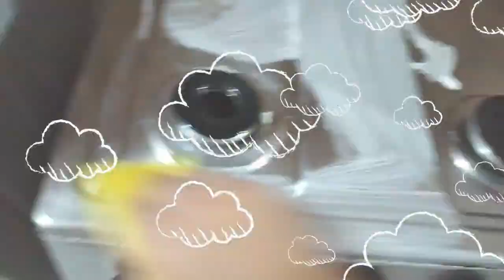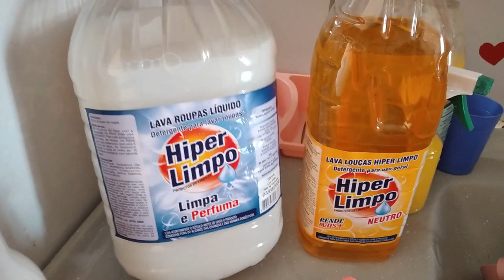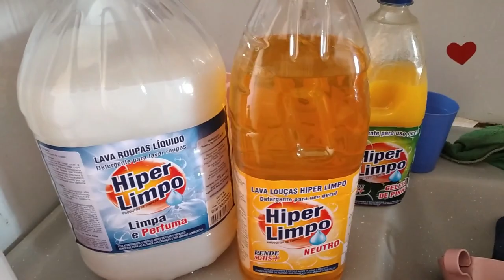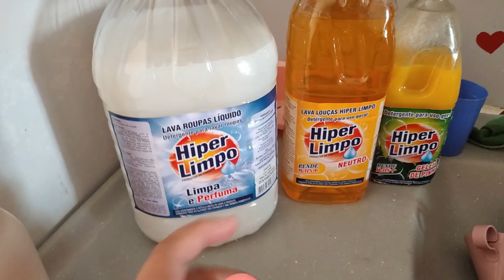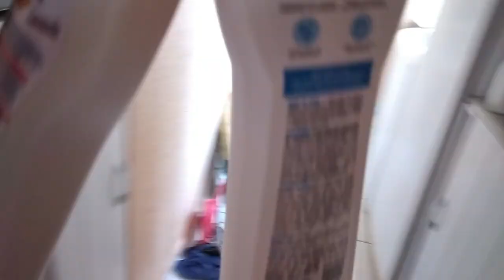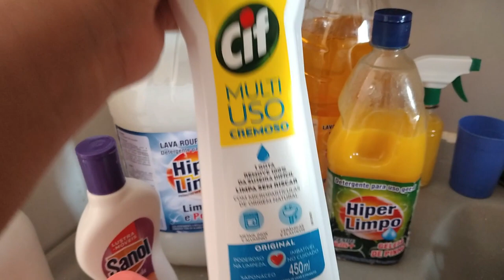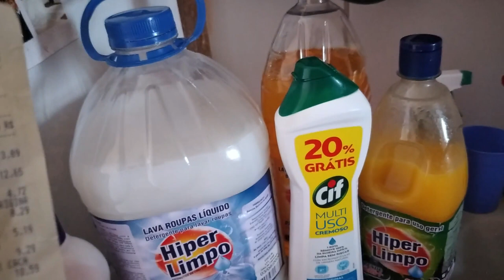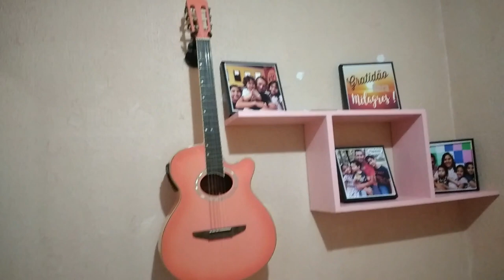ORGANIZANDO MEU GUARDA ROUPA + PRODUTOS DE LIMPEZA DO MÊS